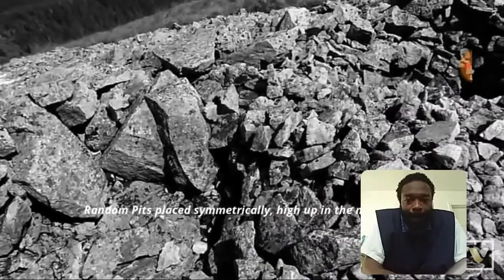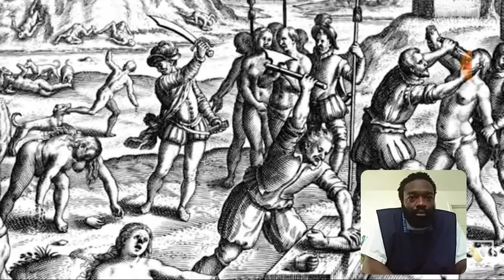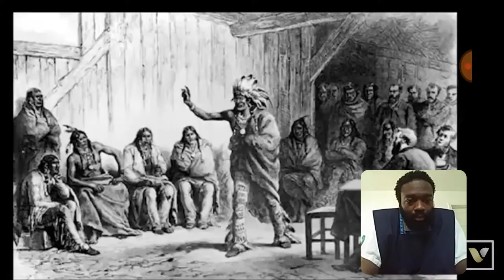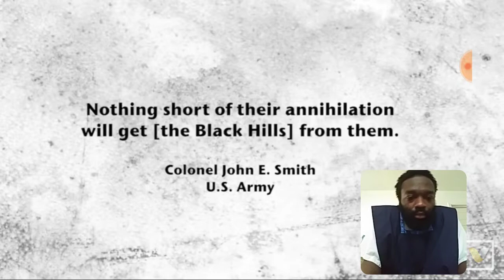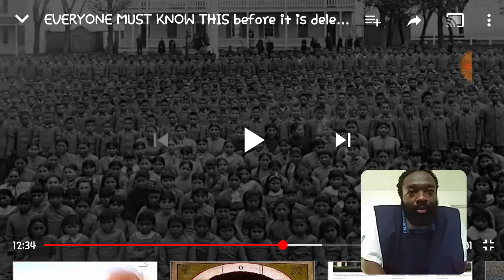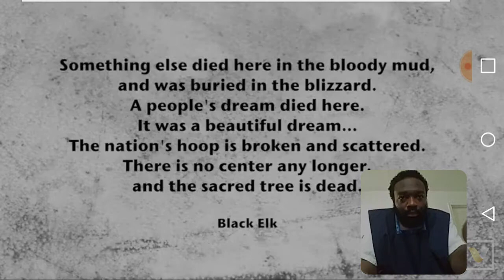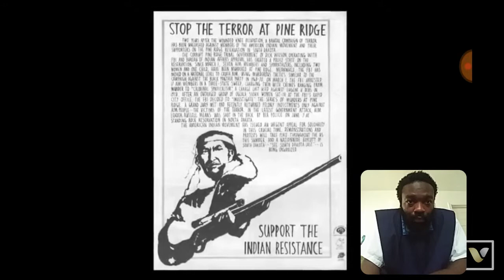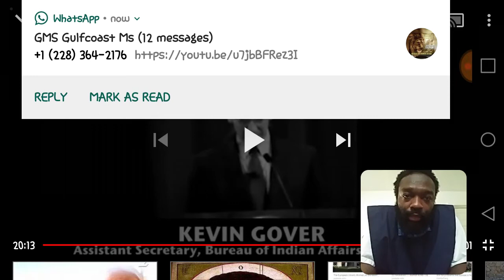Wake Up So Called Native Americans You Are Gadites!! One Of The Twelve Tribes Of Israel!!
These are the natives. (Tribe Of Gad)
Part of the northern kingdom. One of The Twelve Tribes Of Jacob/Israel. They suffered the same curses as the so called negroes. (Judah, Benjamin, and Levi) better known as the southern kingdom of Israel.